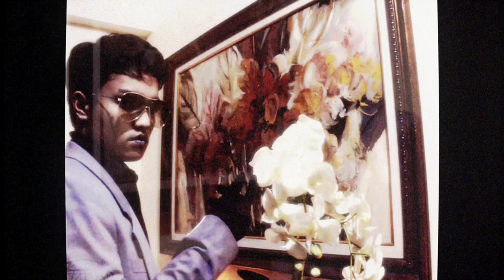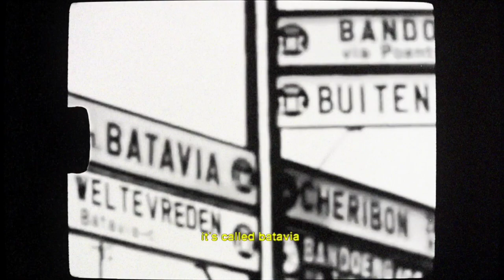Camlann - Batavia Paranoia (Official Music Video)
"Batavia Paranoia" is the 9th track from our third album, "Train to 86th Street".

Director: Fauzan Pratama, Ony Godfrey
Director of Photography: Fauzan Pratama, Ruth Angellica
Editor: Lutfi Dwi Firmansyah
Videographer: Fauzan Pratama, Ruth Angellica

PERFORMANCE CREDITS
Ony Godfrey (Vocals and Guitar)
Fauzan Pratama (Synthesizer, Piano, and Drum Machine)

MUSIC CREDITS
Lyrics: Ony Godfrey
Composer: Fauzan Pratama, Ony Godfrey
Produced, mixed, and mastered by David Novotny

Purchase "Train to 86th Street" Album on